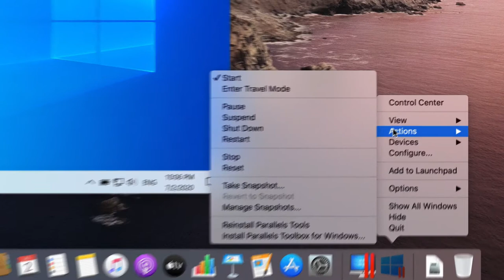Was ist neu in Parallels Desktop 16 für Mac?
► Parallels Desktop 16 – unsere neueste Version mit über 30 neuen Funktionen

- Bei unserer neuesten Version standen Geschwindigkeit und Leistung im Fokus: Parallels Desktop startet zweimal so schnell. Und Windows startet und fährt 20% schneller herunter.
- Mit verbesserter Grafikunterstützung können Sie jetzt noch mehr Windows-Anwendungen und Spiele laufen lassen.
- Sparen Sie Energie und freuen Sie sich im Reisemodus über eine bis zu 10 % längere Akkulaufzeit.
- Geben Sie automatisch mehr Speicherplatz frei.
- Müheloses Zoomen und Drehen mit dem Trackpad in Windows
-Aktivieren Sie „Nicht stören“, um Ablenkungen zu blockieren und die Produktivität zu erhöhen.
- Drucken aus Windows beidseitig und mit mehr Papierformaten.
- Vollständige Unterstützung und Optimierung für die neue Generation von macOS 11 Big Sur.

- Holen Sie sich die neueste Version mit über 30 neuen Funktionen von Parallels Desktop.

►Führen Sie noch heute ein Upgrade auf Parallels Desktop 16 durch.